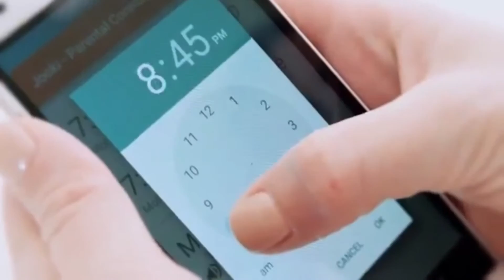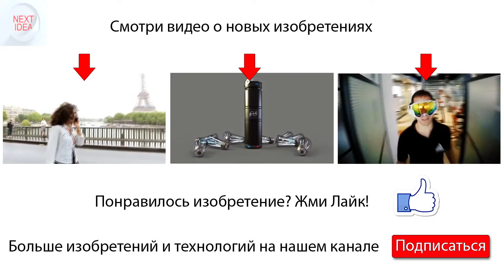Беспроводной музыкальный плеер для детей – Jooki, канал Next Idea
Обзоры интересных и полезных товаров

Компания из Бельгии MuuseLabs занялась созданием музыкального автомата для маленьких детей. Это волшебная коробочка называется Jooki. Ребенок выбирает фигурки и ставит их на поверхность проигрывателя. Jooki – это беспроводной плеер для детей. Песня или целый альбом играют в зависимости от выбранной фигурки или значка. Колонка чрезвычайно проста в управлении, дети смогут без труда пользоваться ей самостоятельно. Jooki отлично звучит и хранит всю музыку в памяти, и поэтому может работать где угодно. В нее встроен Wi-Fi, поэтому Ваши дети теперь смогут делиться музыкой. Jooki воспроизводит аудиофайлы разных форматов и играет не только музыку, но и разные истории и сказки, которые так любят дети.

На нашем канале Вы увидите новинки из мира высоких технологий. Современные гаджеты, необычные изобретения, умная техника и одежда, удивительные средства передвижения и разработки, позволяющие тюнинговать обычные.
Все это и даже больше на нашем канале NextIdea.